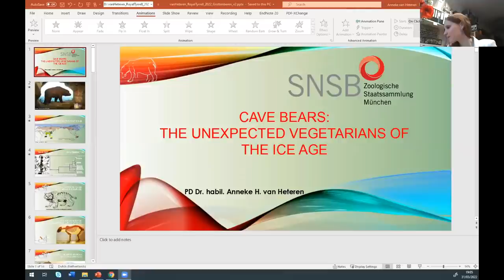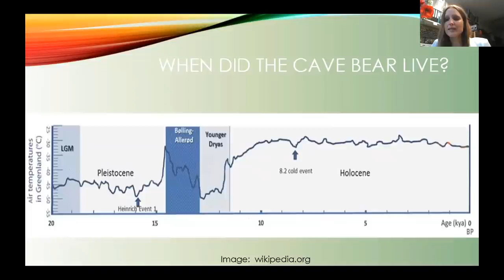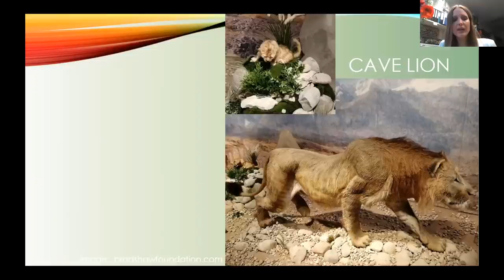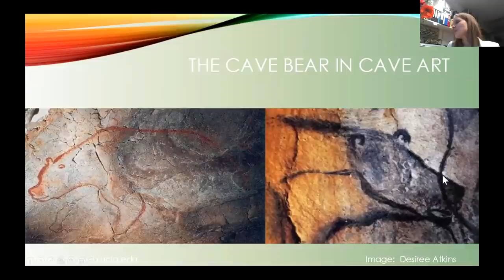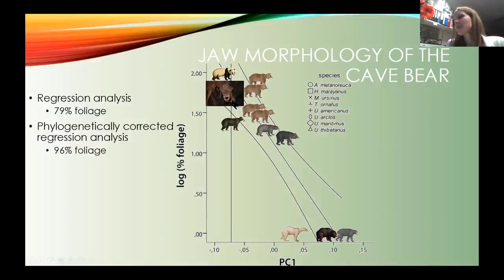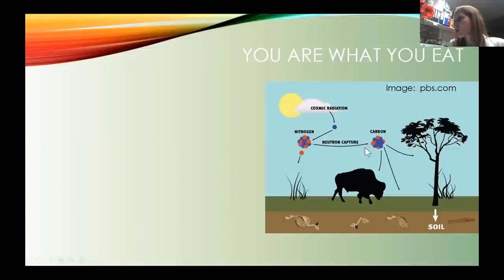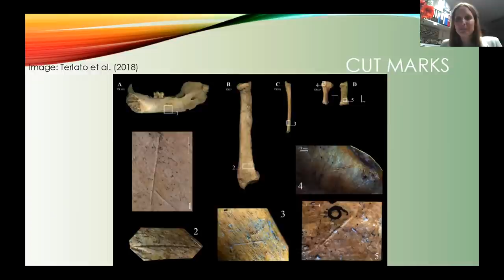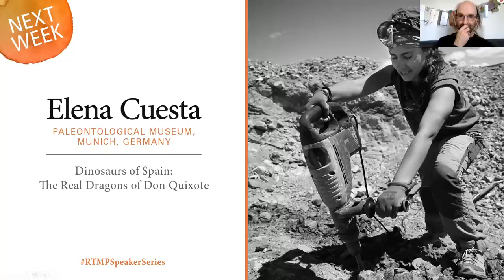Cave Bears: The Unexpected Vegetarians of the Ice Age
Presented by Dr. Anneke van Heteren of the Zoological Museum of Munich, March 31, 2022.

Cave bears were large and looked dangerous, but did they actually hunt our ancestors? Scientists are still researching the diet of the cave bear, and expert opinions differ. In this talk, we sink our teeth into the cave bear diet, and learn more about the animal’s life and death.